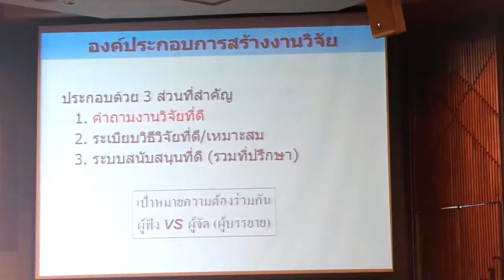ประชุมวิชาการ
ออกกำลังกาย เพิ่มรอยยิ้ม